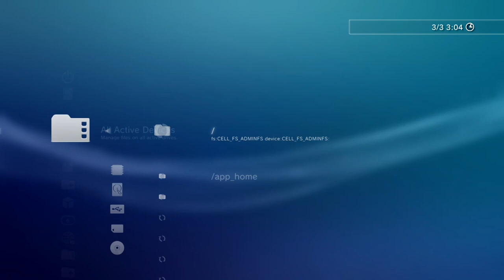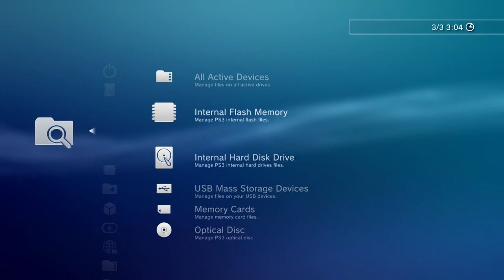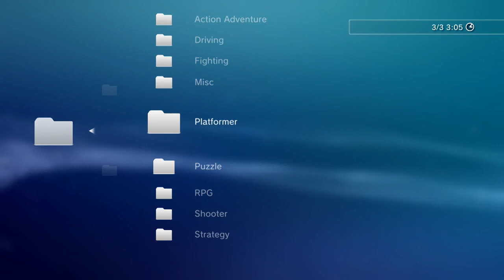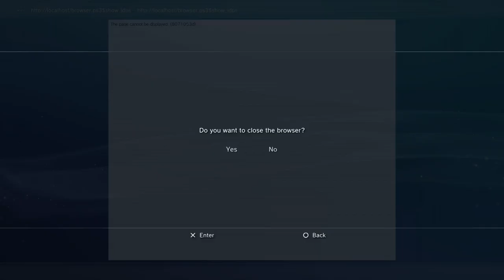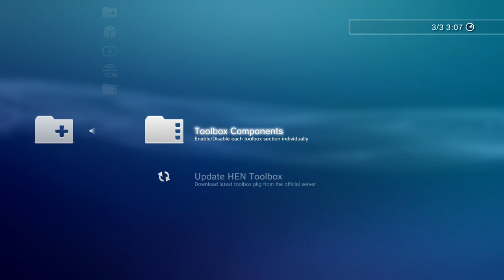PS3 - HEN Toolbox v1.00 (Outdated)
v1.00 of the toolbox released. See PSX-Place for more info and downloads
HEN 2.2.2 ONLY